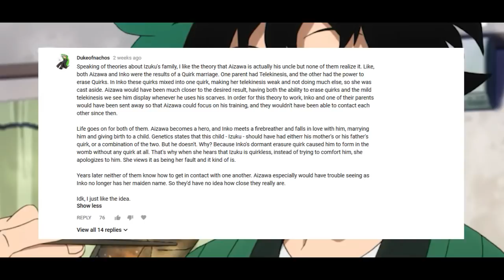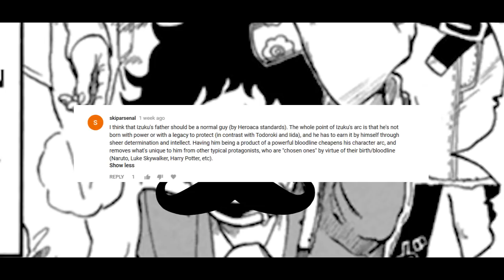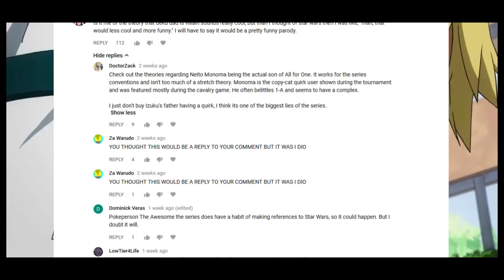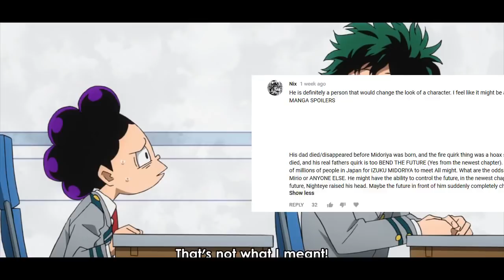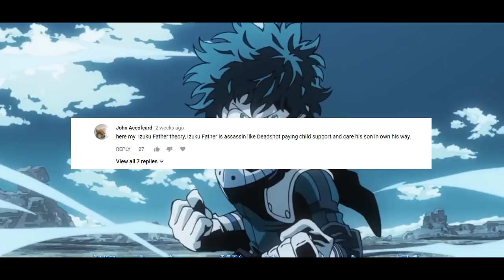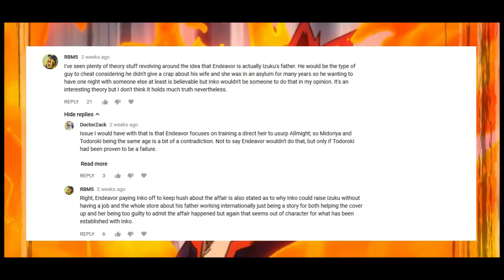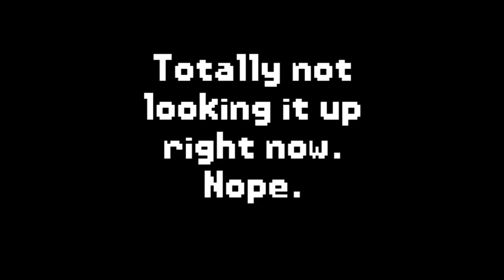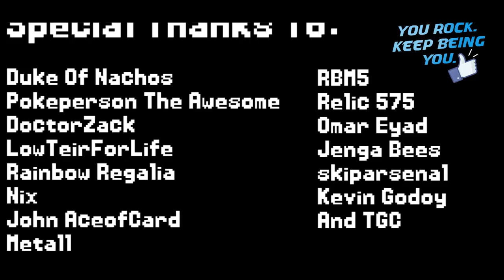Who Is Izuku's Father?? Your Theories! Still From Zero To Crazy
So we had a video about Izuku's father, and you guys came in in great amounts leaving your thoughts about who might be Izuku's father or what might be going on with him. So let's check it out!

Series: Boku No Hero Academia / My Hero Academia
Topic: Who's That Character? Who Is Izuku Midoriya's father and what's he up to. This time you guys say so!